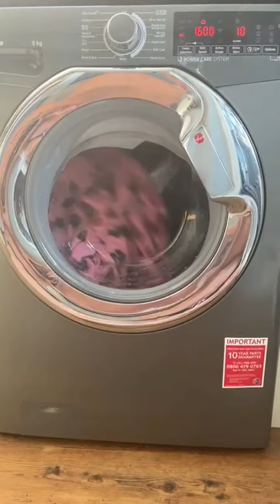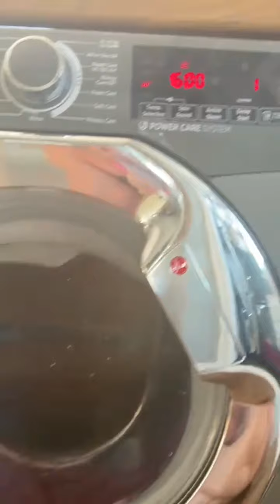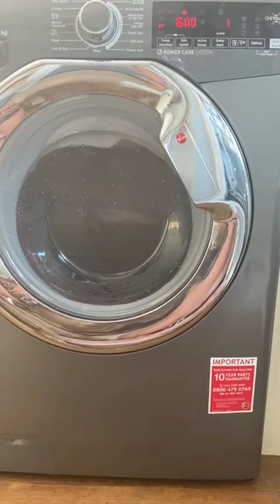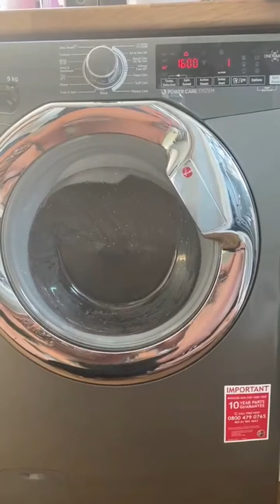This is my Auntie's New Hoover H-Wash 300 H3WS69TAMCGE NFC 9kg 1600 Spin Washing Machine Movie 1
My auntie has had this machine a few weeks now it's a good washer as far as I know. I haven't been to see my auntie for ages she says I'm welcome to go down anytime and video it myself. So hopefully I'll have more videos of this machine soon in the future.